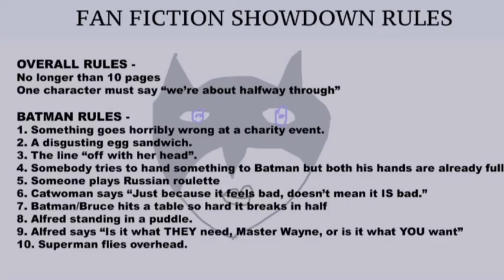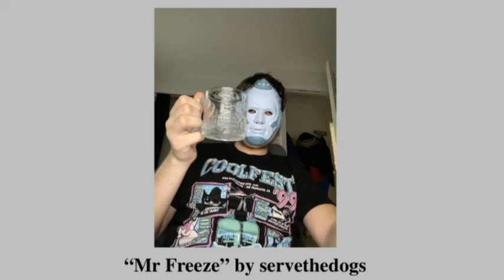Fan Fiction Showdown Episode 1: Batman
Robby Rackleff vs. Cricket Arrison
with your Host: Ben O' Brien
and special guest: Jenn Wasner